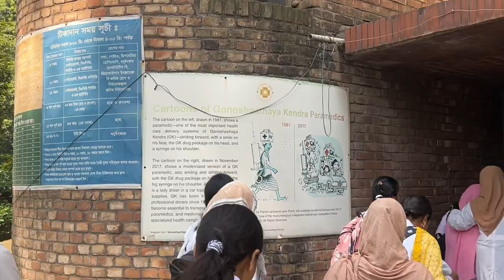Enam Medical College-RFST DAYS 2022 (Gonoshasthaya Kendra)||VLOG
Residential Field Site Training